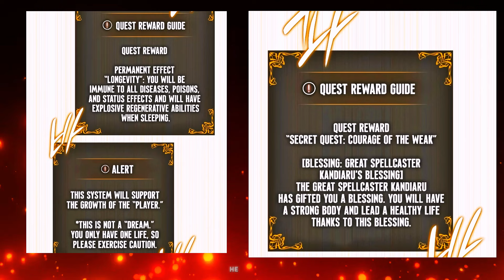He is son of the SHADOW MONARCH and gets system to level up While his Father is fighting Gods #1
Title : Solo Leveling Ragnarok

Description :

Born into a legacy shrouded in darkness, he carries the weight of a power older than most can fathom. With the world around him teetering on the edge of chaos, he remains the silent force hidden in the shadows, a figure who ascends in strength through a mysterious system only he can access. While ancient beings clash in distant realms, his path unfolds on the mortal plane, each battle and choice unlocking new layers of his potential. His rise is inevitable, but the true source of his strength remains cloaked, a secret even he has yet to fully comprehend.